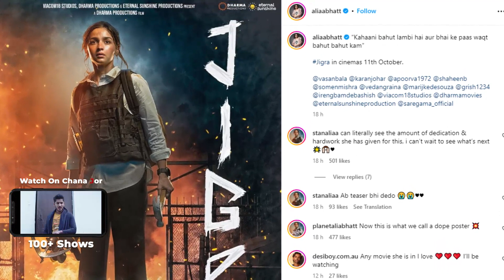Alia Bhatt Shares New Posters Of Film 'Jigra' | 'Jigra' Star Cast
Alia Bhatt shares New Posters of film 'Jigra'. Also starring also Vedang Raina directed by Vasan Bala. In this poster, Alia wore a pair of dark pants with a soiled shirt and also sported a survival vest. She carried a hammer and other tools in her hands. Alia Bhatt wrote, "Kahaani bahut lambi hai aur bhai ke paas waqt bahut bahut kam". Alia also posted Vedang's new poster and wrote, "Tu mere protection mein ha".